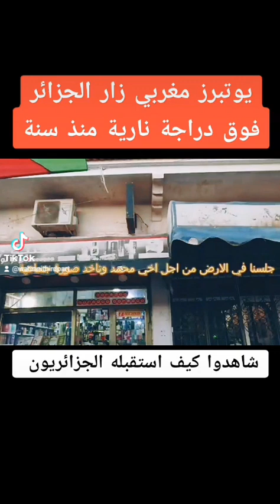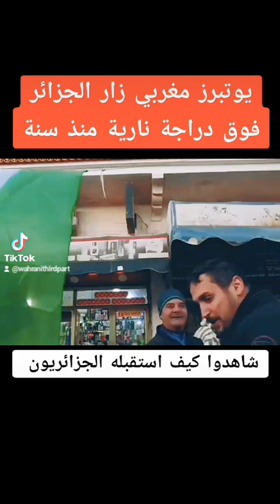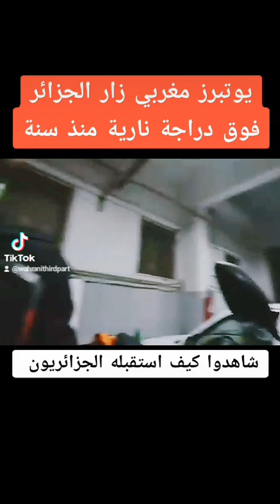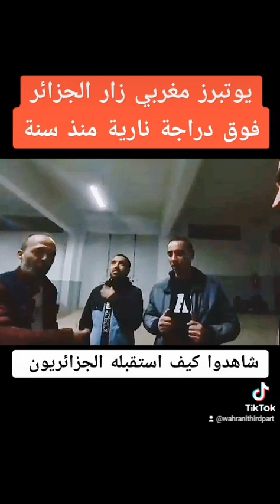استقبال جزائريين لمغربي زار الجزائر